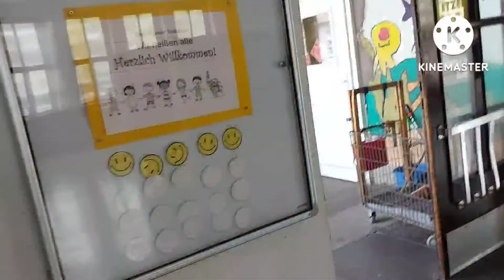Kids projects week# beautiful cars made by kids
kids projects # kids activities
# beautiful cars